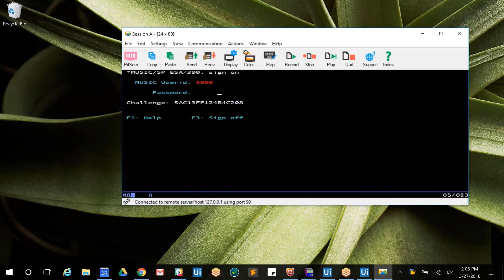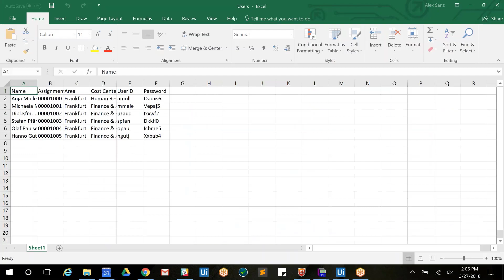Mainframe terminal emulators: Automating processes with SAP and non SAP applications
Accelerate digital transformation with SAP and UiPath as your foundation of innovation

Get going with terminal automation to automate processes with SAP and non-SAP applications. Use the terminal pack from UiPath to perform resilient UI automation.